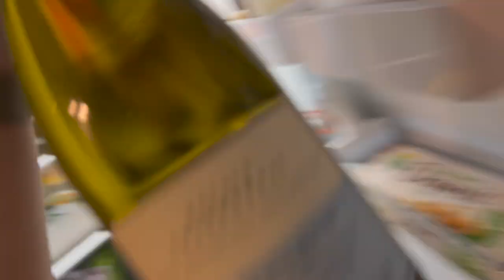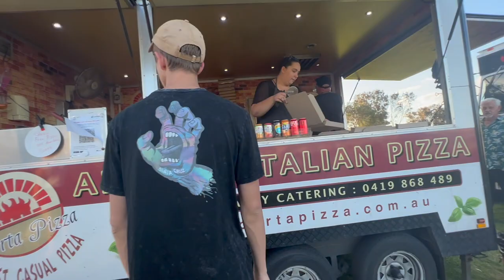SHOPPING IN THE SUBURBS | Quiet Weekend Vlog, Street Sales, Sunset Markets & Perth Foreshore Cycle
Sometimes the best weekends are where you're just mooching about the city on your own & making your own fun!

Places/Things mentioned:
Workout: Peloton Bike Bootcamp
Gogglebox: Search 'Gogglebox' on YouTube and the most recent full episodes usually come up!
Favourite Daughter Inglewood
Angove St Collective, North Perth
Ecali, Subiaco
Forklore, West Perth
South Perth Foreshore Sunset Markets

Artist: Ketsa